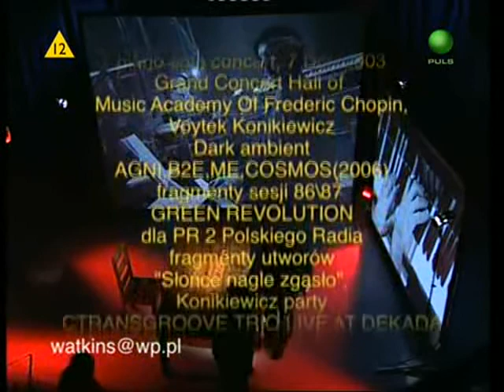Pod prąd 1 - 12 Wojciech Konikiewicz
Nieistniejąca już TV, 2006 rok - Jerzy Zalewski prowadzi rozmowy z osobami wykluczonymi i przemilczanymi, krytykującymi "okrągły stół" i III RP.